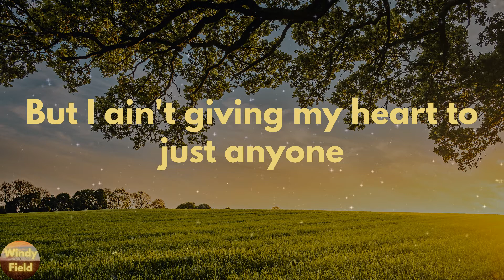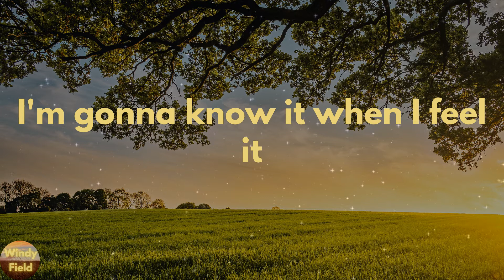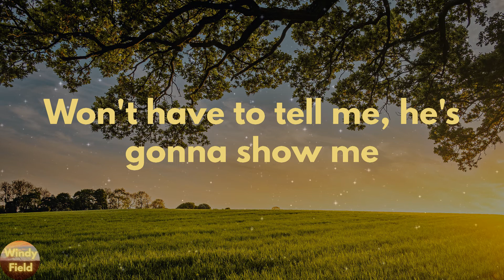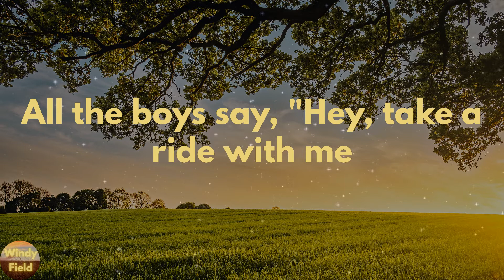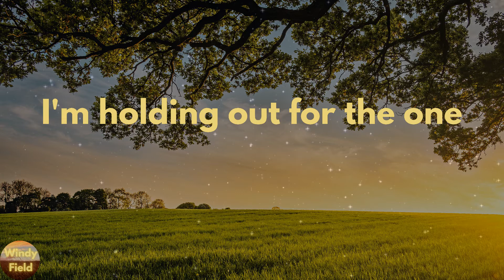Tenille Townes - Holding Out for the One (Lyrics)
Holding Out for the One by Tenille Townes lyric video

🔊Lyrics Holding Out for the One Tenille Townes:
(Holding out for the one)
Another party, another late crowd
We got the music turned up all the way loud
Another "hey girl", another lean in
Another "here we go, welcome to the weekend"
"Hey baby, whatcha drinkin'?"
Like I don't know what you're thinkin'
Same damn lines every time
All the boys say, "Hey, take a ride with me
Oh, pretty little thing, stay the night with me"
I say, "Hey, I don't think you understand
I'm not the girl with her high heels in her hand"
In last night's little black party dress
Yeah, maybe I'm a little bit different I guess
But I ain't giving my heart to just anyone
I'm holding out for the one
I'm gonna know it when I feel it
Yeah, he's gonna give me somethin' to believe in
Won't have to tell me, he's gonna show me
He's gonna take his sweet time to get to know me, mm
I know he's out there somewhere and he gets me too
When the boys say, "Hey, take a ride with me
But I ain't giving my heart to just anyone, no
I'm holding out, yeah (ooh)
Hey-hey, ayy
Pretty little thing, stay the night with me"
I say, "I don't think you understand